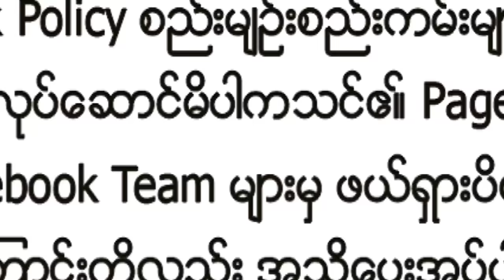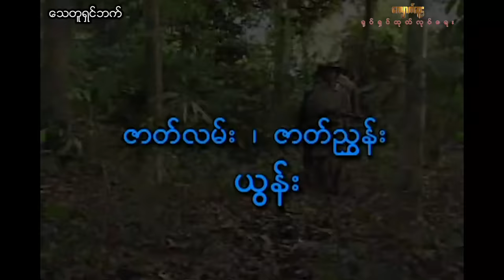မီးကုန်ယမ်းကုန်သေတူရှင်ဘက် - သူထူးစံ မင်းကို ညီထက်နိုင် ပပဝင်းခင် ခွန်းဆင့်နေခြည် Myanmar Movie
ဇာတ်ကားအမည် - မီးကုန်ယမ်းကုန်သေတူရှင်ဘက်
သရုပ်ဆောင်များ - သူထူးစံ မင်းကို ညီထက်နိုင် ပပဝင်းခင် ခွန်းဆင့်နေခြည်
ဒါရိုက်တာ - ထွဋ္ဋ်ခေါင်